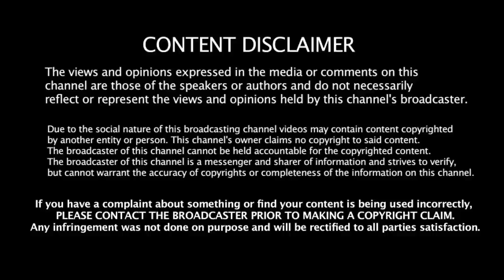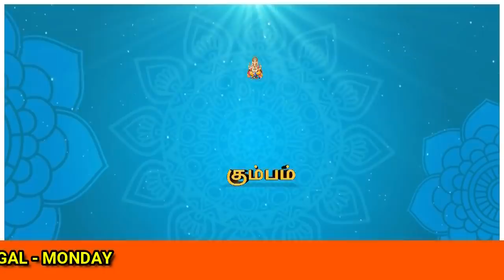28.09.2020 - இன்றைய ராசி பலன் | 9626362555 - For Appoinment | Indraya Rasi Palangal